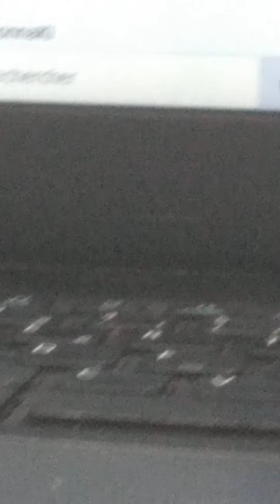3 novembre 2020 take a bow m'effondre pour toi OLI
c'est mon 6 eme jour zero ethanol je suis determiné à retrouver ma pureté cellulaire . C'est essentiel pour que je survive à ce confit tour ! FUCK . TE AMO